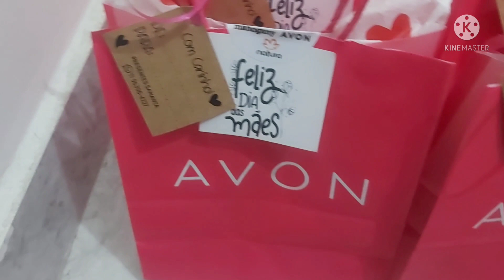ENCOMENDA PARA UMA EMPRESA DE ÚLTIMA HORA| ORE, PEÇA, DEUS SEMPRE VAI HONRAR SEU ESFORÇO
META 40K 2022
EU AJUDO VOCÊS COM CONHECIMENTO GRATUITO E VOCÊS ME AJUDAM NO COMPARTILHAMENTO E ENGAJAMENTO!
OBRIGADA

CUPOM AVON: BV15CONECTA
TENHA 15%OFF